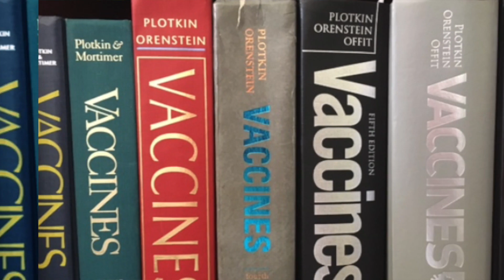2021 NFID Awards Gala: Walter A. Orenstein, MD Tribute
The National Foundation for Infectious Diseases (NFID) is proud to recognize Walter A. Orenstein, MD, with the 2021 John P. Utz Leadership Award in recognition of his long-standing service to NFID and his leadership in US and global vaccine policy development and implementation